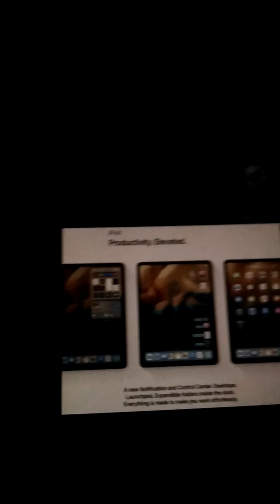ข่าวไอที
ภาพแนวคิดiOS13 มาพร้อมกับDark Modeปรับปรุงแอพพลิเคชั่นใหม่และการทำงานร่วมกันระหว่างiPadกับMac